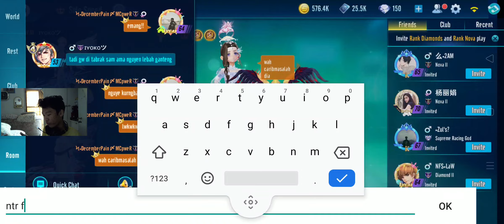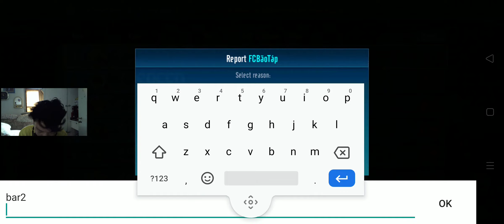ORANGE NIGHTMARE MOBILNYA PARA FREEPLAYER !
Halo guys kembali lagi bersama gua di channel DecemberPain!

SEKUY KAN COBAIN MOBIL BARU GSD BUAT PARA FREE PLAYER !

Thankyou banget udah nonton videonya~!

?  FAVOURITES ON SPOTIFY ?
Let me know!

Ketika anda bisa mengetahui seberapa batas kemampuan diri anda sendiri
disitulah anda bisa belajar UNTUK MENEROBOS BATAS ITU !